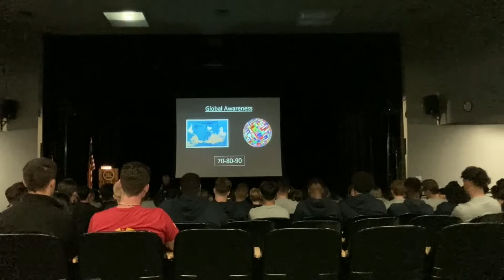KeelhaulerOrientation22 | President’s Welcome for New Cadets | 2022 Orientation